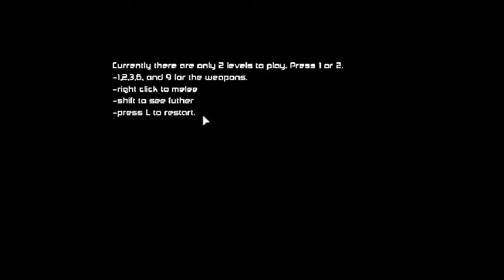Daily Indie Gaming EP 08 The Shrapnel Project Part 1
Playing new and random indie games everyday..